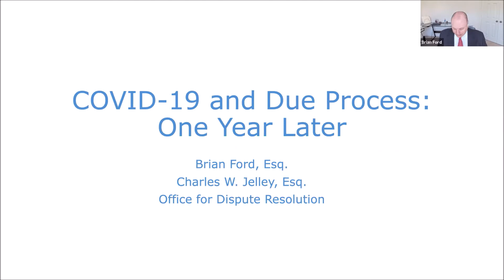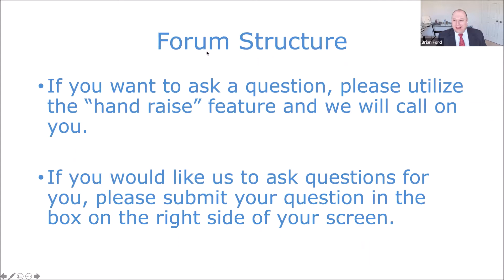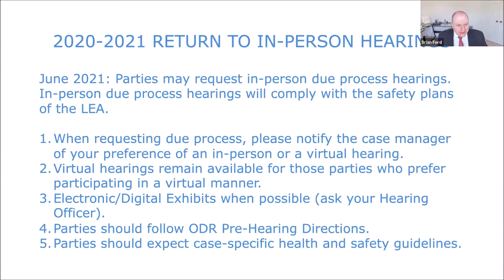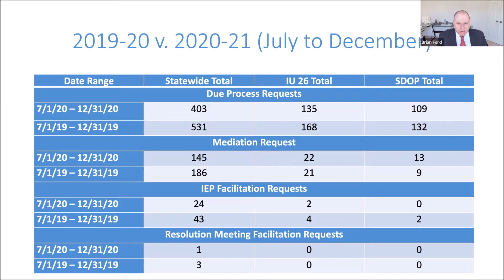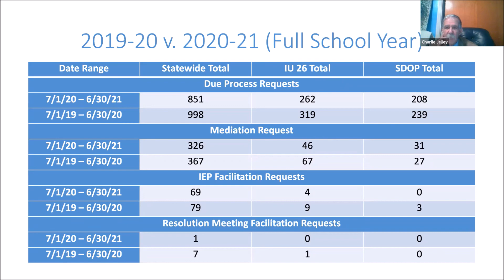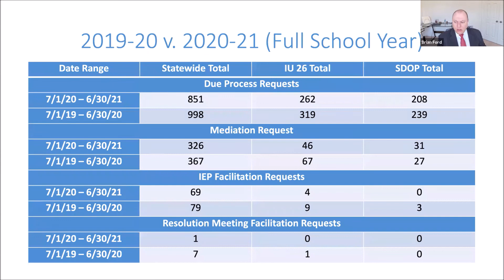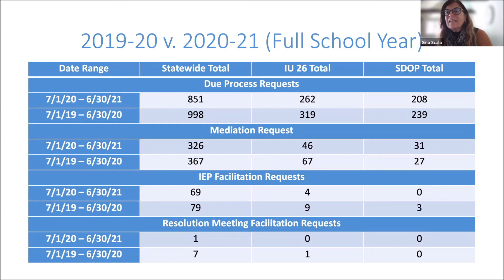COVID 19 and Due Process One Year Later